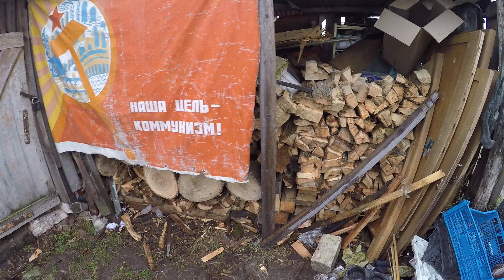Обзорно 11 декабря / Домик в деревне / Малороссия